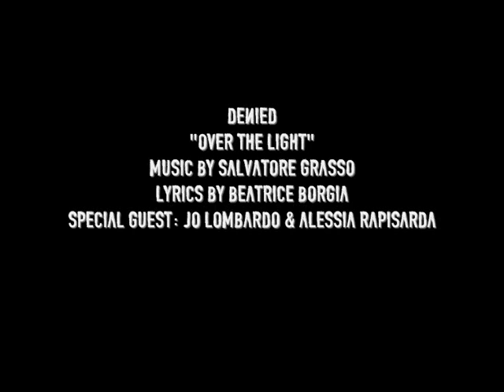DenieD - Over The Light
..:DENIED:..
"Over The Light" NEW SINGLE OUT NOW!!! 7th DECEMBER 2012!

Recorded, Edited, Mixed & Mastered by Stefano Bottari at Heavyland Studios (ME)
Special Guest on vocals: Jo Lombardo & Alessia Rapisarda

Stefano Bottari - Vocals & Choirs
Cristian Giarraffa - Guitars
Felice Barrilà - Guitars
Aldo Mollica - Bass
Salvatore Grasso - Drums & Backing Vocals

Follow DenieD on FACEBOOK, MYSPACE, YOUTUBE & SOUNDCLOUD!